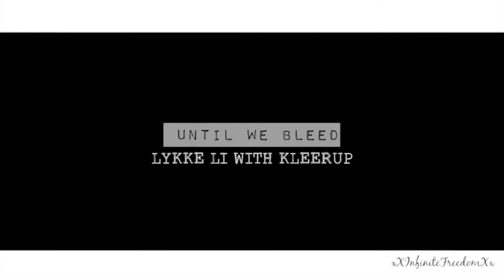►Mary & Francis | Until We Bleed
It's been agesss since I last uploaded! But I have a whole lot of projects in the works :) ANYWAY! I can't wait for Reign season 2! yay!